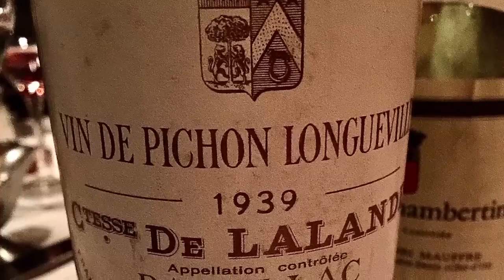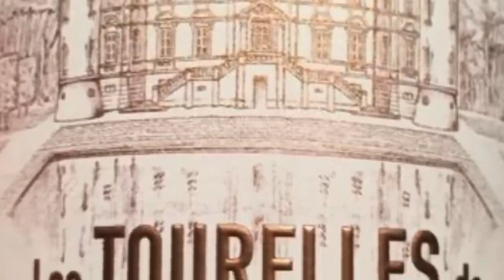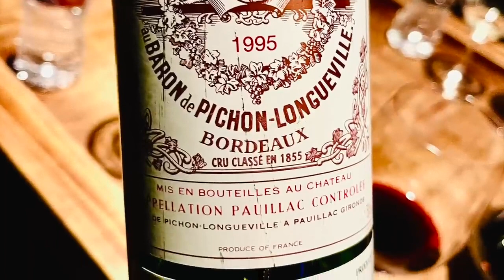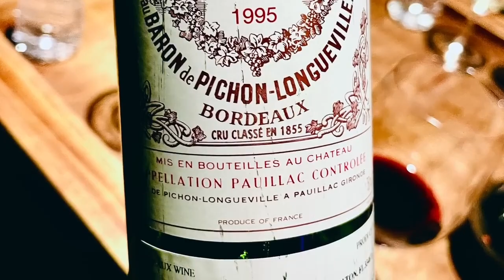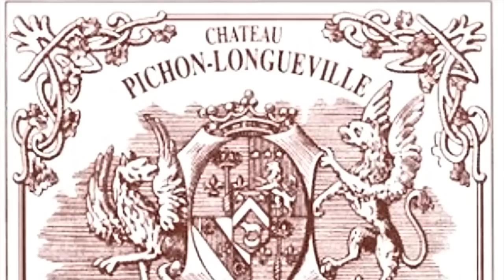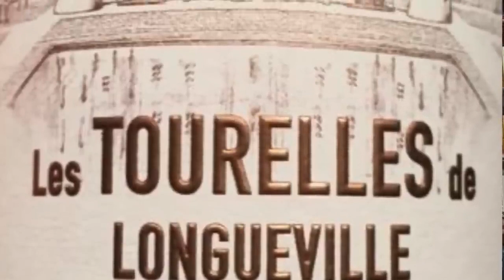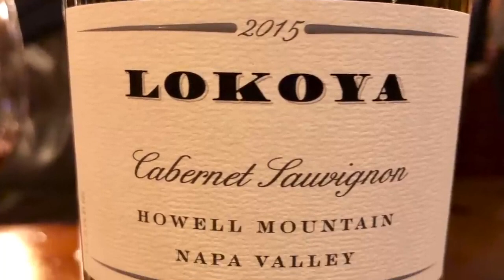Château PICHON BARON: What Wine Collectors Need to Know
In this wine collecting video, John Jackson DipWSET a/k/a Attorney Somm discusses Second Growth Bordeaux producer Chateau Pichon Baron in detail, including its shared history with Chateau Pichon Longueville Comtesse de Lalande. Attorney Somm then discusses Pichon Baron's grape growing and wine making philosophy and the different wines produced by Pichon Baron (including its second wines, which are excellent cellar defenders).  Finally, Attorney Somm discusses wine collecting and wine buying strategies, as well as his favorite vintages of Pichon Baron.